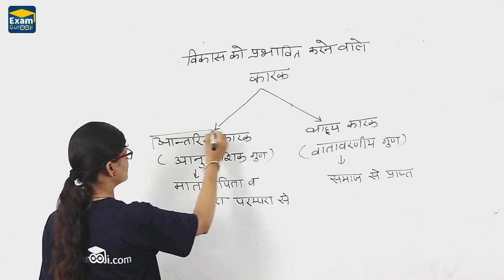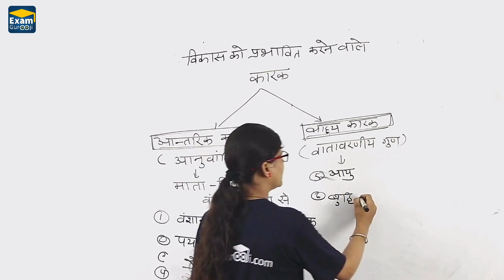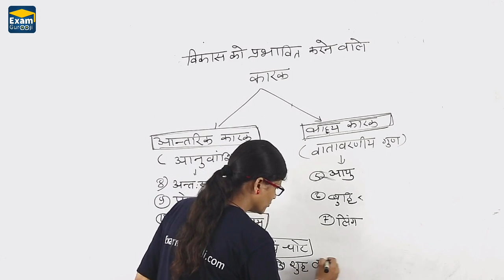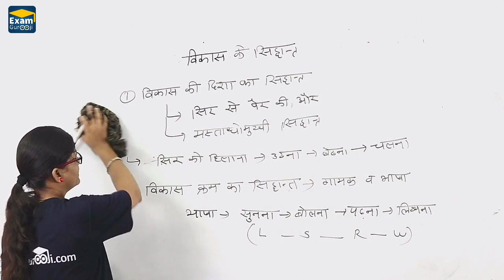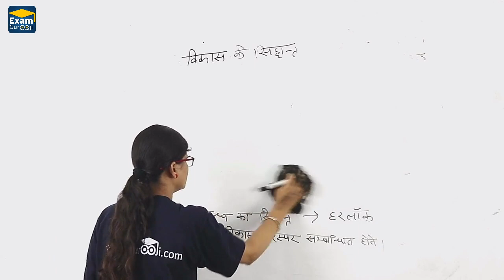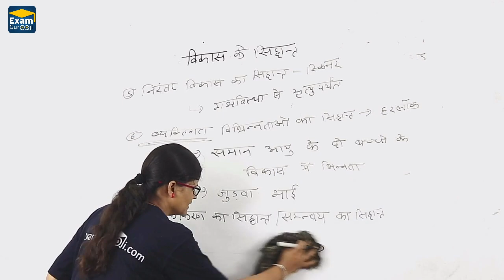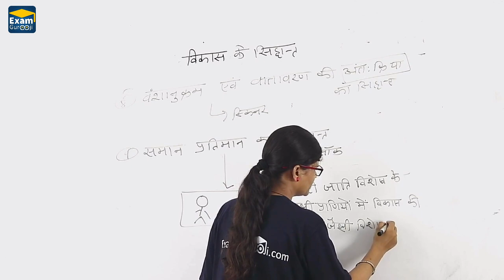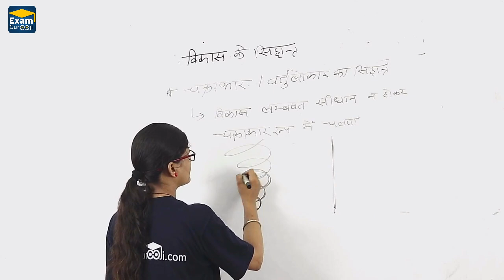MPTET | UPTET | REET | बाल विकास को प्रभावित करने वाले कारक -04 by Seema Dangi.....